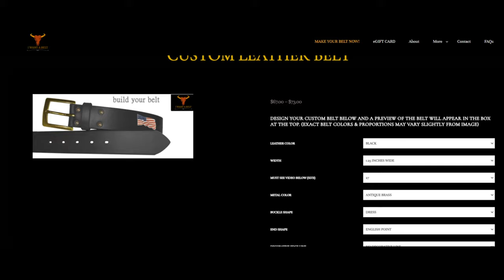Making a Leather Belt Legacy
This is our story. To us, it's more than just a belt... it's a legacy!

This is the story of I WANT A BELT's founder. We don't just follow the crowd, we lead it. There are too many junk belts on the market. At iwantabelt.com, we are starting a movement. Quality is back in style! to design your custom belt today!

Looking for a quality leather belt? How about a unique gift for husband, brother, or friend? Do you want to customize your own leather belt? is your answer! We offer handcrafted leather belts made from full-grain, veg tan leather. If you want one of the best belts made just for you, I WANT A BELT is your solution. Why do junk belts fall apart? It's because of the material used. Quality is our focus. Every detail of a belt is important. From the buckle to the leather, we have designed a belt that is durable, comfortable, and fashionable.

I Want A Belt that doesn't fall apart within weeks of buying.
I Want A Belt that I can customize.
I Want A Belt that is comfortable to wear.
I Want A Belt that smells good.
I Want A Belt that matches my style.
I Want A Belt that will last a long time.
I Want A Belt that is handcrafted.
I Want A Belt that is made with quality hardware.
I Want A Belt that uses the best leather.